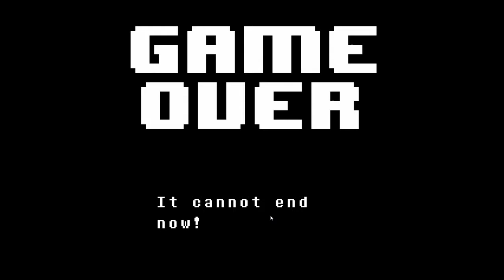i beat the fish!!!!!#10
playing undertale hope you enjoy!
sorry about the speaker